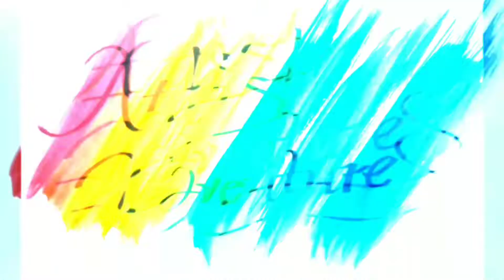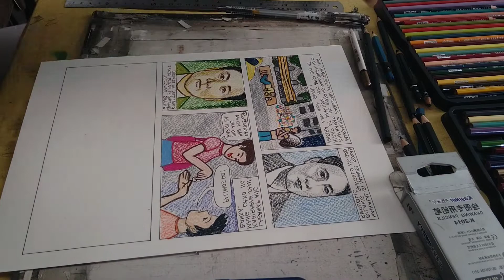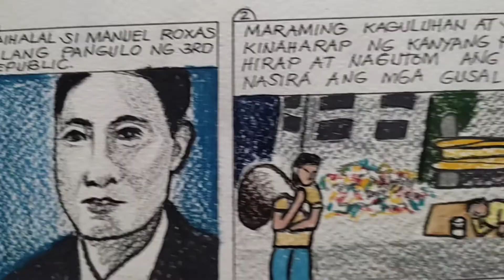Creating A Comic Strip || Using Prisma Colored Pencils | Artist Adventures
This is a comic strip showing a glimpse of the Third Republic of the Philippines and a bit of memorable events that took place during that era.